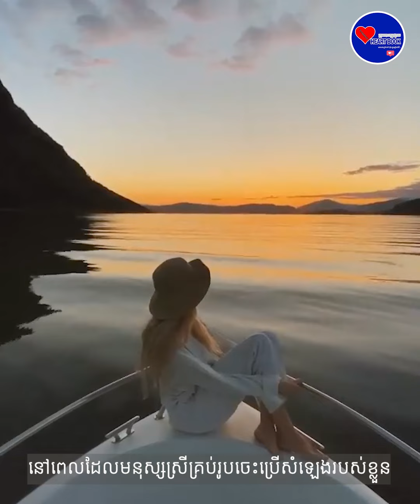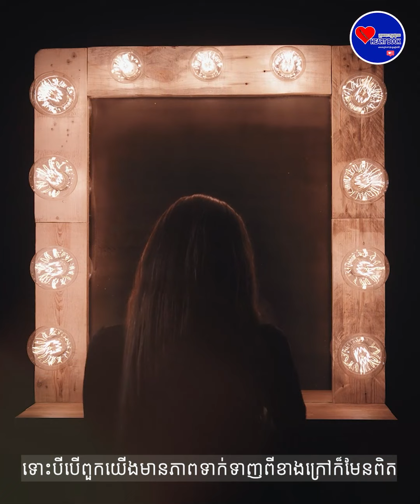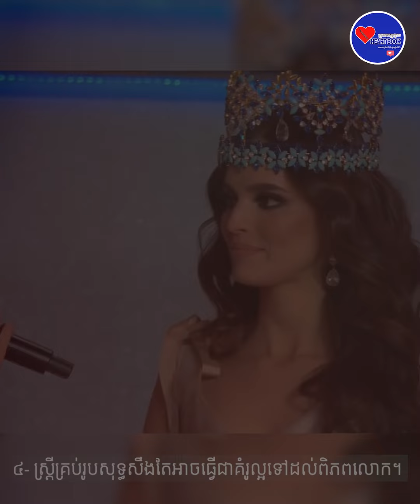ពាក្យសម្ដី៤ប្រយោគរបស់បវរកញ្ញាជ័យលាភីដែលធ្វើឱ្យយើងបានដឹងច្បាស់អំពីឥទ្ធិពលរបស់ស្ត្រីនៅក្នុងសង្គមជាតិ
ពាក្យសម្ដីចំនួន៤ប្រយោគរបស់បវរកញ្ញាជ័យលាភីលំដាប់ថ្នាក់អន្តរជាតិដែលនឹងធ្វើឱ្យយើងបានដឹងកាន់តែច្បាស់អំពីឥទ្ធិពលរបស់ស្ត្រីនៅក្នុងសង្គមជាតិ
សំឡេង៖ គួច គឹមហ្គេច
ដកស្រង់ចេញពីសៀវភៅ៖ វាំងននបវរកញ្ញា របស់គ្រឹះស្ថានហាតប៊ុក